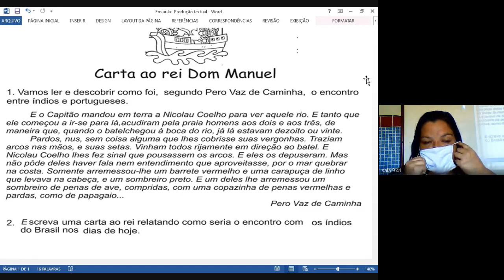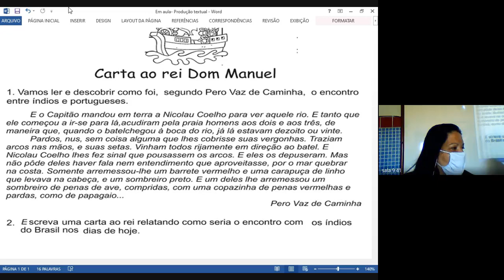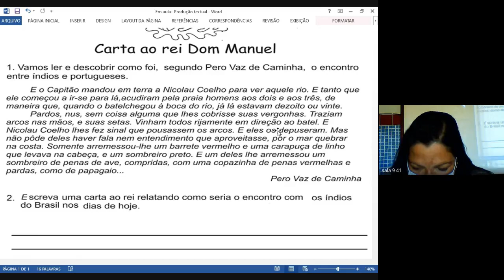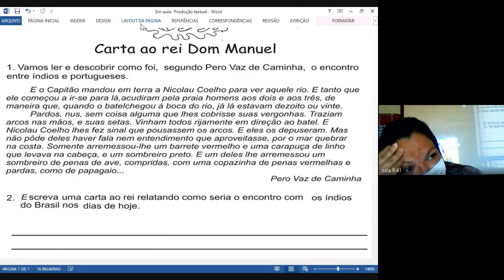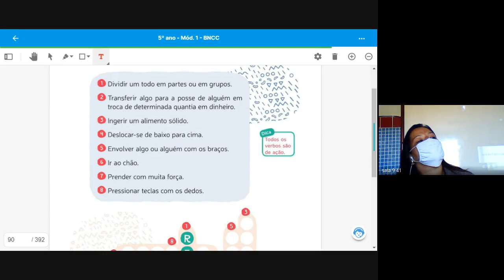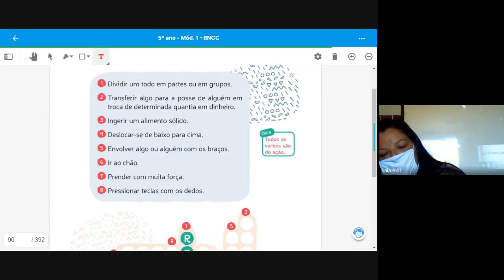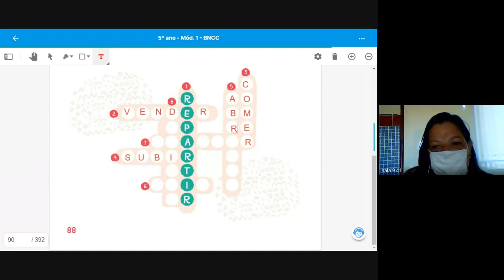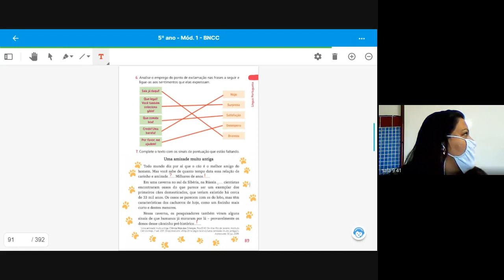5 ANO LUANNA 1 23